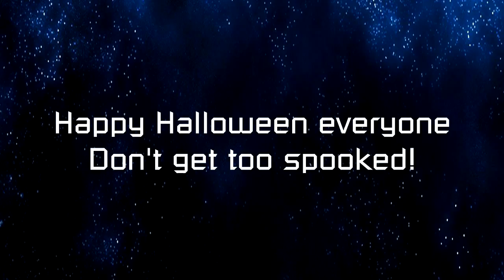Happy Halloween from me to You!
I just wanted to make a small Halloween Video! wishing all of you a happy Halloween! don't get to spooked! you guys are all awesome, thanks for supporting me and my channel!